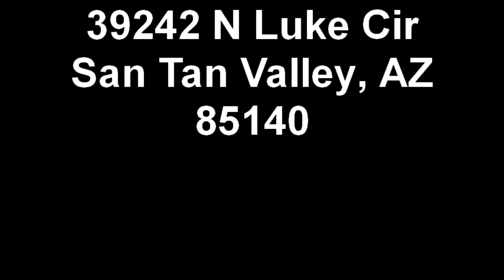39242 N Luke Cir San Tan Valley, AZ 85140